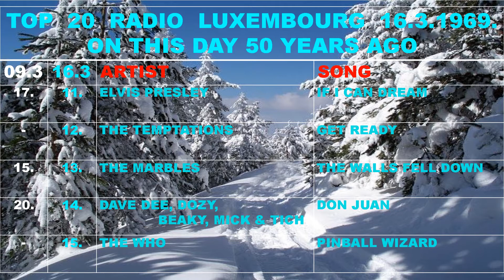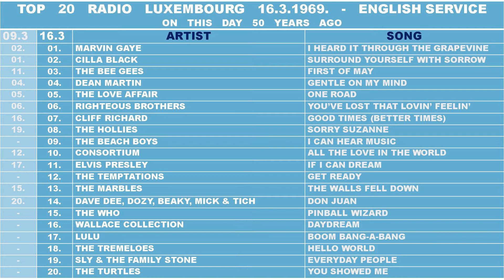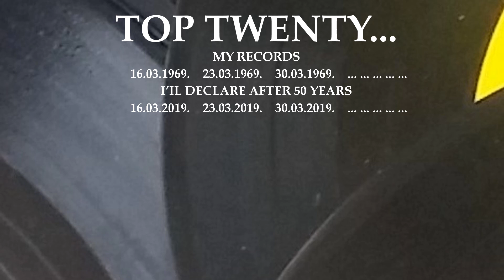16 3 1969 TOP 20 RADIO LUXEMBOURG ENGLISH SERVICE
New Top 20:  11 pm 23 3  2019. - Top 20 Radio Luxembourg English Service 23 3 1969.